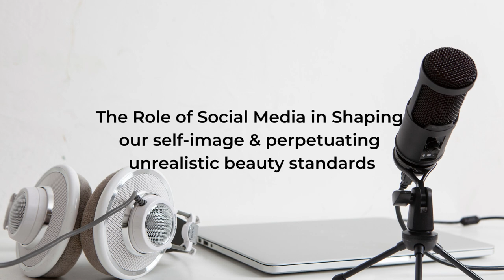The Hidden Danger of Social Media: Can You Escape?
Social media has become an integral part of our lives, with billions of people using platforms like Facebook, Instagram, Twitter, and TikTok daily. While social media has brought people closer together, it's also been blamed for destroying our lives. In this video, we'll explore the ways in which social media is wreaking havoc on our mental health, relationships, and even our democracy.

First, we'll examine the impact of social media on mental health. Studies have shown that excessive use of social media is linked to depression, anxiety, and other mental health problems. The constant comparison to others, fear of missing out, and the pressure to present a perfect image of ourselves online can be overwhelming and damaging to our self-esteem.

Next, we'll dive into the ways in which social media is damaging our relationships. With the rise of social media, we've become more connected than ever. However, this increased connectivity has come at a cost. Social media has been blamed for causing jealousy, suspicion, and infidelity in romantic relationships. It's also been linked to the breakdown of friendships and family relationships.

We'll also explore the impact of social media on our political landscape. Social media has been accused of spreading misinformation and propaganda and creating echo chambers where people are only exposed to opinions that align with their own. This has led to increased polarization, and in some cases, violent extremism.

Finally, we'll discuss the solutions to these problems. We'll explore the ways in which we can use social media more mindfully, and how we can take control of our online lives. We'll also look at how governments and social media companies can take responsibility for social media's impact on our lives.

In this video, we'll take a critical look at the impact of social media on our mental health, relationships, and democracy. By the end of this video, you'll have a better understanding of the ways in which social media is destroying our lives, and what we can do to mitigate its negative effects.